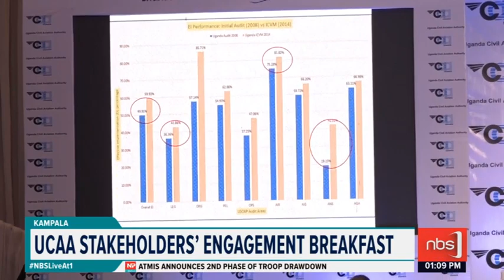UCAA Stakeholders' Engagement Breakfast | NBS Liveat1